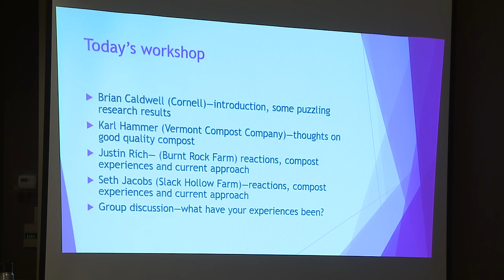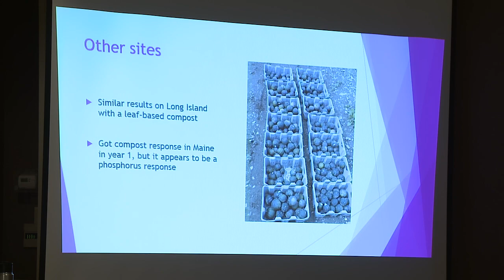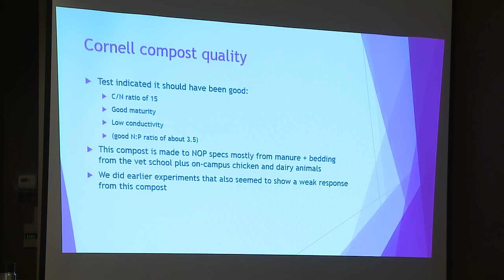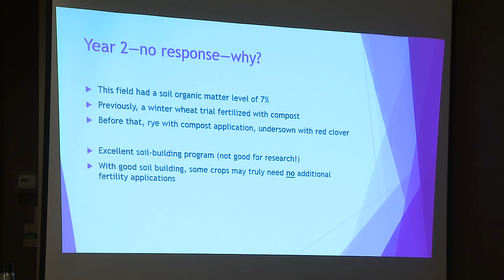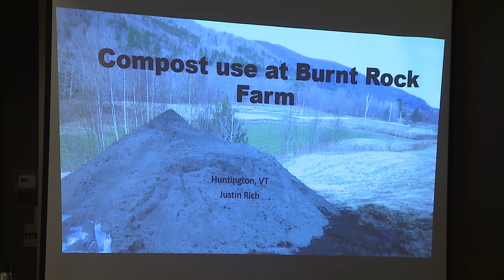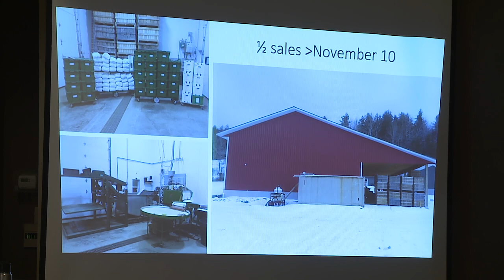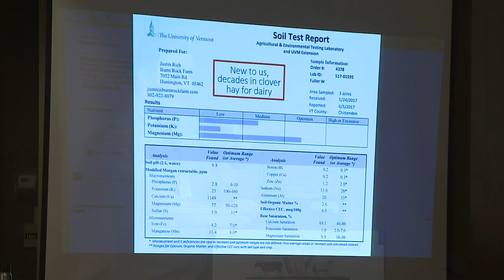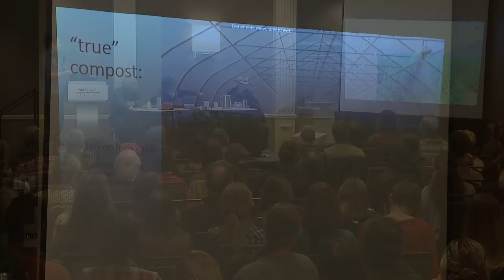Digging Deep Into Compost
Presenters: Brian Caldwell, Karl Hammer, Justin Rich, Seth Jacobs

Dive deep into compost from a user’s perspective. How can we tell a good compost product for our needs? Are there reliable, sustainable sources, especially for organic vegetable production? How much compost do we really need? Brian Caldwell will present surprising results from Cornell research trials involving low-to-high application rates and ask, how good are lab analyses? Karl Hammer of the Vermont Compost Company will share his insights based on his many years of producing and using high quality compost. Outstanding farmers Seth Jacobs of Slack Hollow Farm
and Justin Rich of Burnt Rock Farm will add theirs as well. Finally, we will consider soil phosphorus levels and what is a sustainable compost strategy for the farm and community?